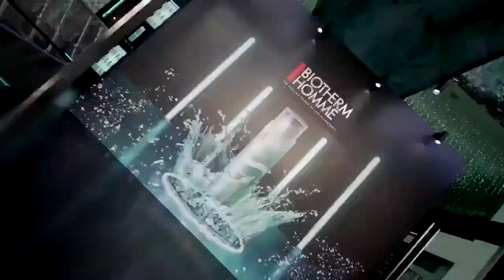210423 BiothermHomme weibo updated a short clip of the event today in Kunming. LayZhang